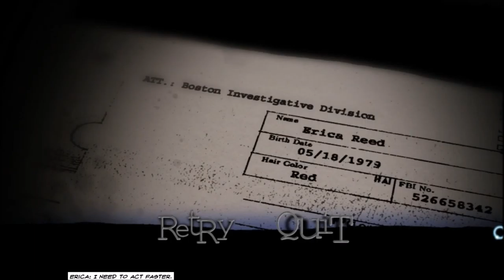Let's Play Cognition - Episode 2, Bonus Video